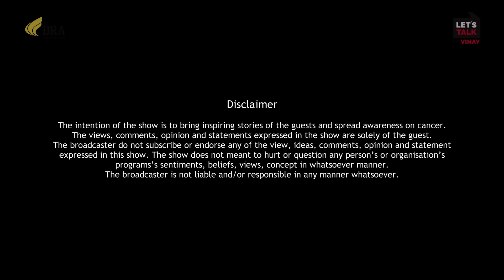Let's Talk with Vinay I DRA Homes I Chennai Edition I Ep 10 I Shylaja I Mathangi I Talk Show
10th episode of DRA Homes presents Let's Talk with Vinay - Chennai Edition is with two inspiring women entrepreneurs of Chennai. Shylaja Chetlur is a born multi-tasker who is into many things - acting, social work, entrepreneurship, production and she excels in everything she does seamlessly. Mathangi, on the other hand, left a secured advertisement career to start business in the field of art. Today she manages Chamiers, one of the most popular cafes in Chennai. Both women share their journey, aspirations, struggles and life lessons in this candid conversation with the host Vinay Bharadwaj.